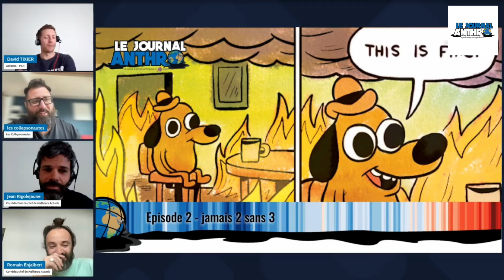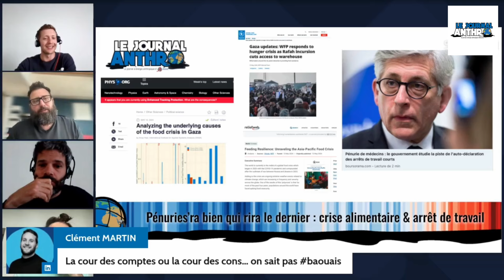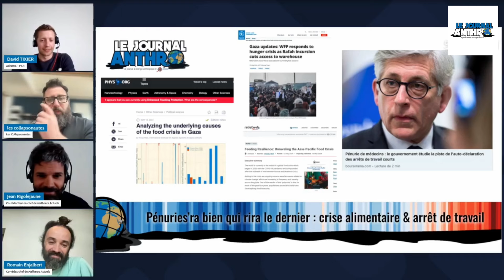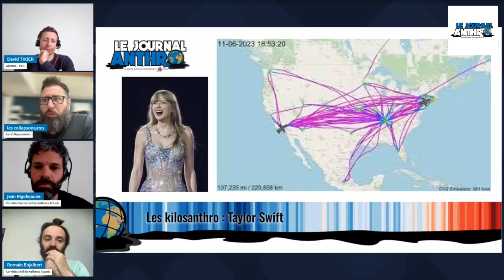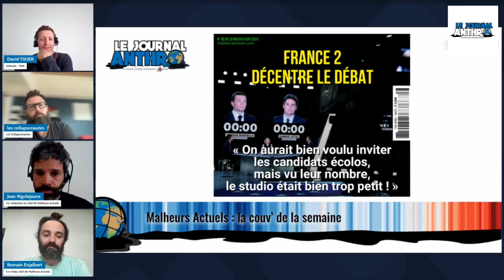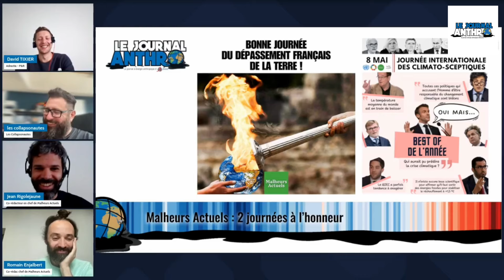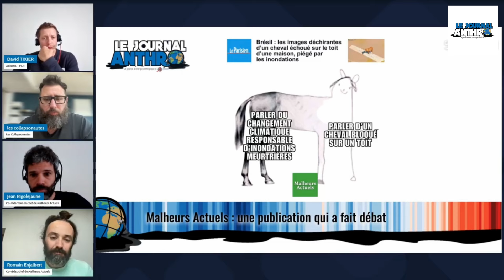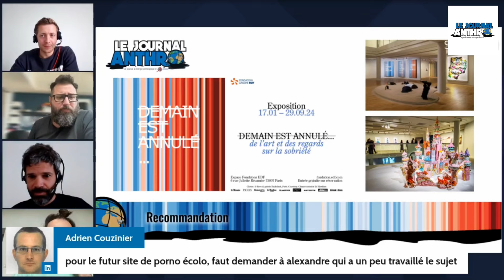Le journal anthro' - Épisode 2 - ft. Malheurs Actuels, P&R, les Collapsonautes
"Après le petit journal, le grand, le gros, voici celui qui est "anthro'".

Sur une idée originale de deux adhérents de l'association, Adrastia lance son journal : "le journal anthro'". Le concept : parler des bonnes (ou pas) nouvelles de l'anthropocène avec des gens "rigolos".

Dans ce numéro on parle notamment de pénuries d'eau en Martinique, la pénurie généralisée à Gaza, la pénurie de professionnel de santé et de médicament, des métiers en tension, ou encore de ces écolos qui adorent l'avion.

Bonne écoute !